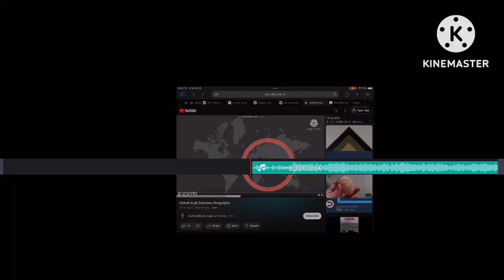UAE Nightcore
audio: cdm